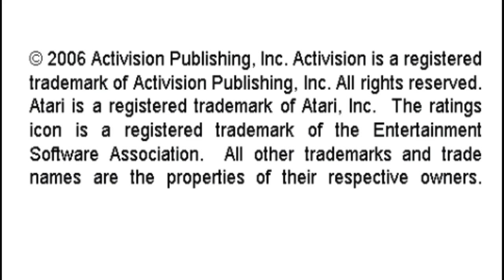Stampede Activision Hits Remixed Cattle Move Around, Random, Slow Sony Playstation Portable Emulated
Stampede
Activision Hits Remixed
Cattle Move Around, Random, Slow
Sony Playstation Portable | Emulated